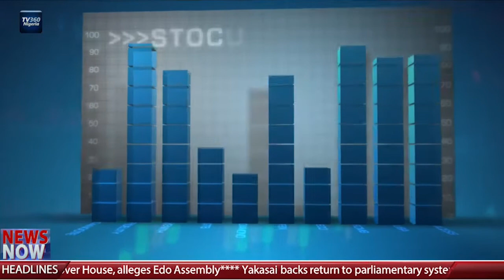Nigeria Stock Market review for August 6, 2020